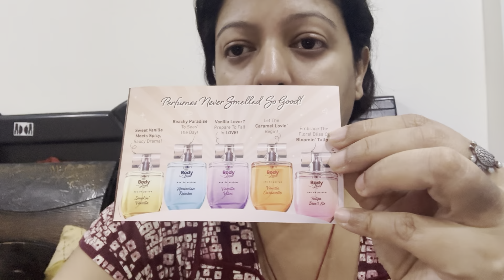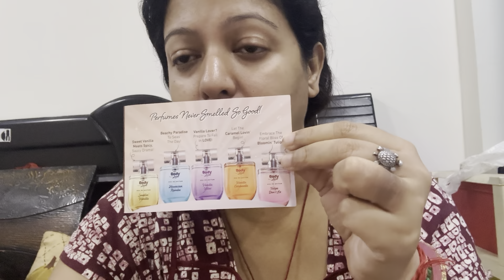Went to the Furniture Market |ফার্নিচার মার্কেটে ছোলে গেলাম পরিচিত শাথে |Family time Vlog in Bengali